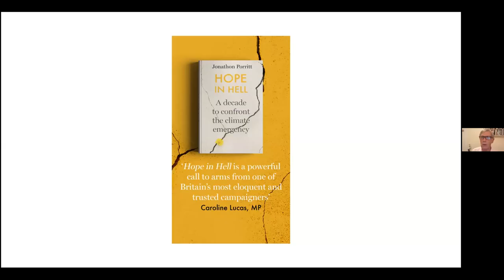The urgency of climate finance with Sir Jonathon Porritt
Finance for a transition to zero carbon needs to ramp up, urgently.

Jonathon Porritt is a pioneering environmentalist, adviser to government and business, author and activist. At this Mindful Money Seminar discuss the role of finance in moving from the problem to the solution. There are promising initiatives but rapid scale up is needed.